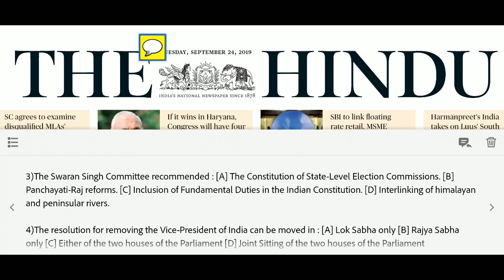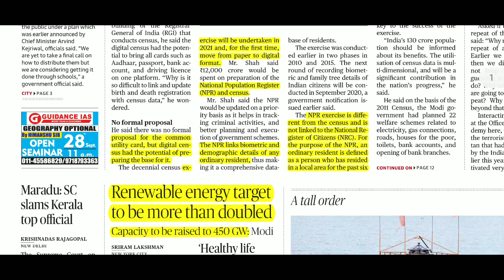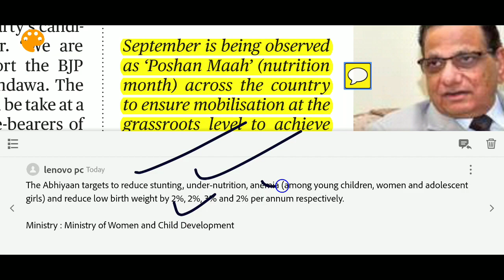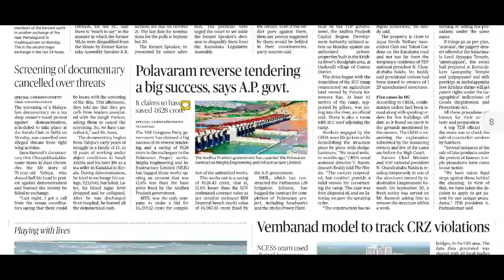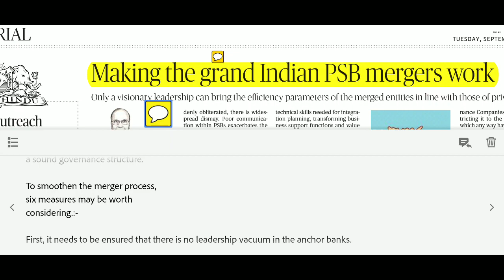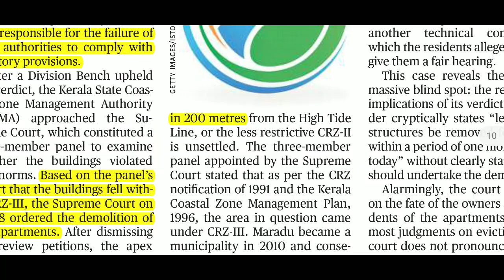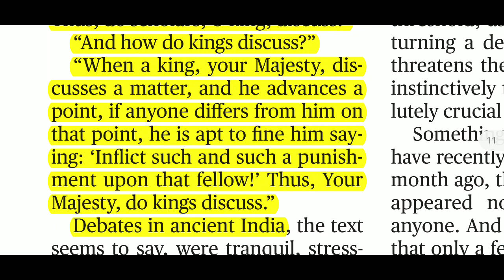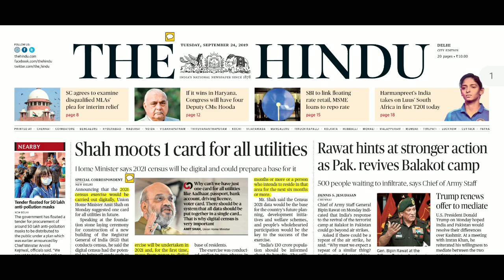The Hindu Newspaper 24th September 2019